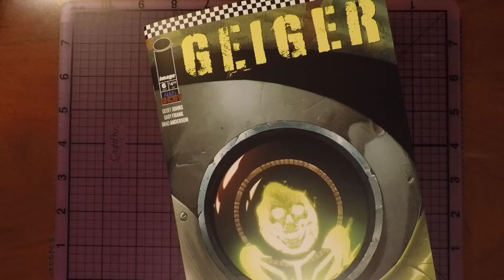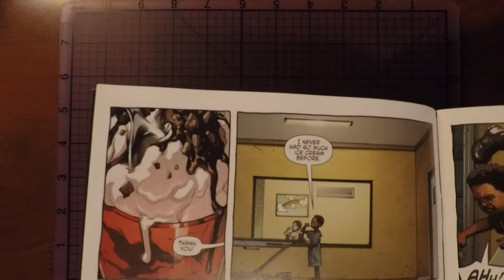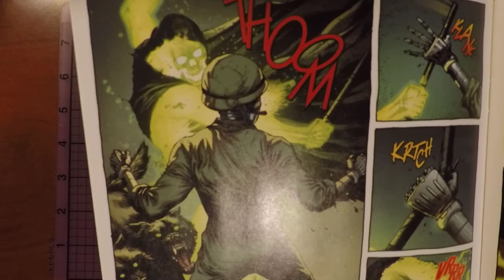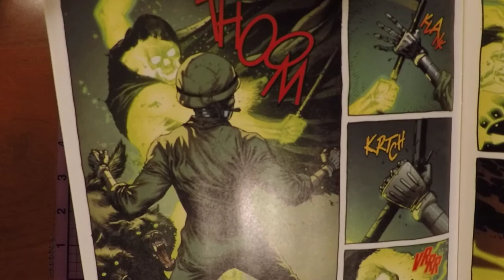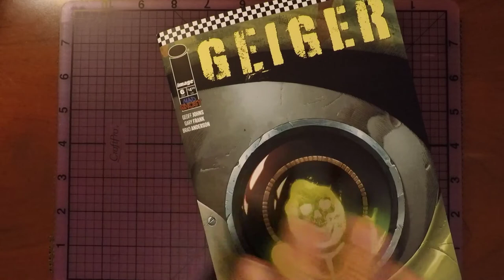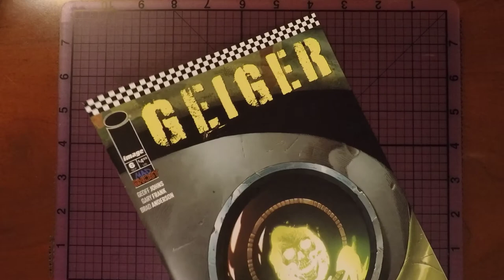An A-Bomb of an Ending in Geiger #6 - Comichat with Elizibar